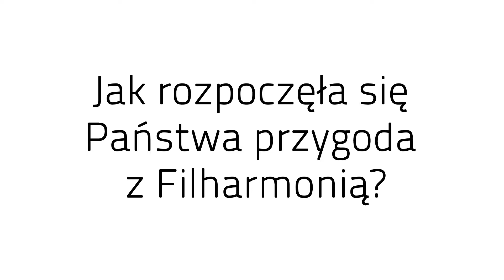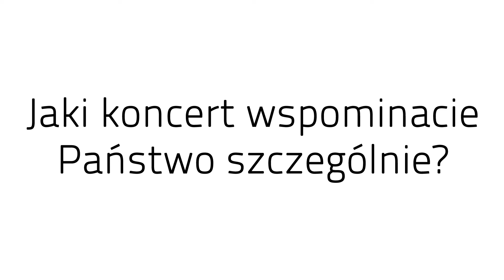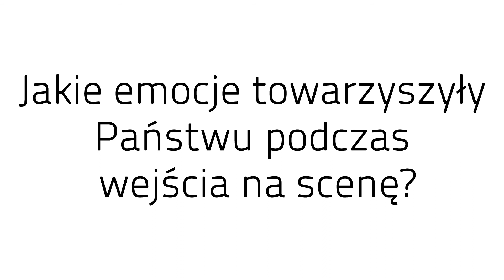70 lat Orkiestry - wspomnienia odc. 2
Byli członkowie Orkiestry Symfonicznej Filharmonii w Szczecinie oraz melomani dzielą się swoimi wspomnieniami, które tak jak wiele innych pięknych chwil, złożyły się na 70 lat historii Orkiestry.

Jak zaczęła się ich przygoda z Filharmonią? Jaki koncert zapadł im w pamięć? Jakie emocje towarzyszył pierwszemu wejściu na scenie.

Odpowiedzi znajdziemy w drugim już odcinku orkiestrowych wspomnień.